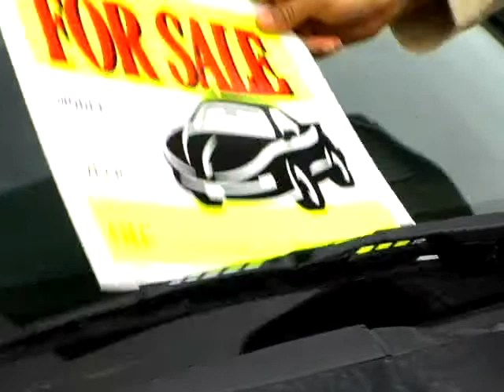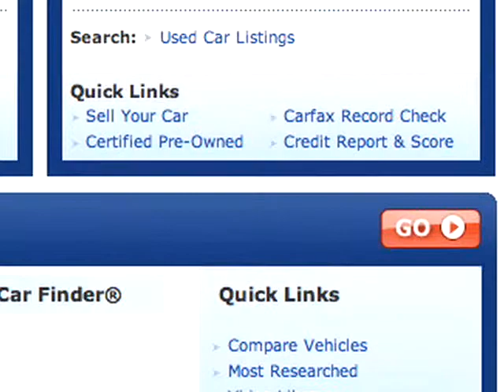Adobo Nation - "Otokoto" with Toyota Dublin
ADOBO NATION is the influential lively magazine talk show, aired every Sunday, that seamlessly blends elements of light news and lifestyle topics relevant to Filipinos living in the US.

The show also proved to be a hit with advertisers, as majority of marketers who have appeared in Adobo Nation reported instant response and positive feedback coming from their customers.

The show incorporates topics ranging from savory dining destinations, latest fashion fads and finds, to vacation hot spots, the latest big-screen blockbusters and newest music releases, and so much more.